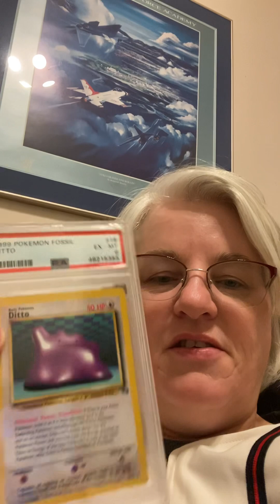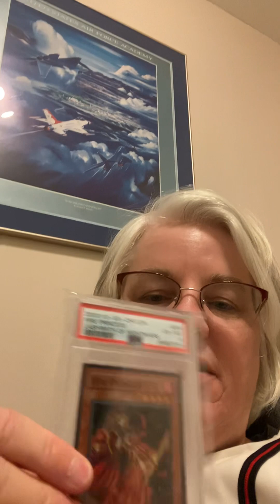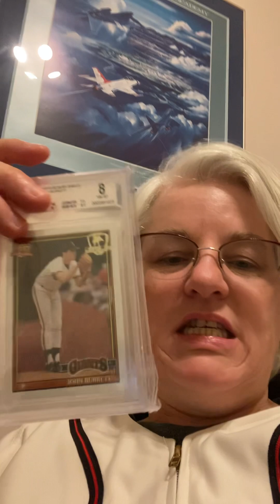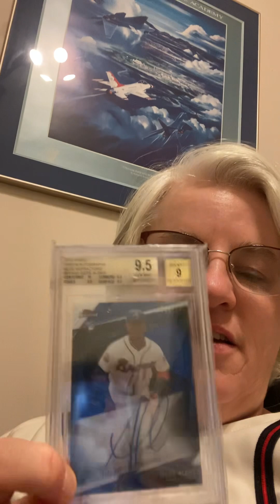Shout out to @jimmygunz6762 . 10/21/23 charity card auction on his channel!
Hobby Love